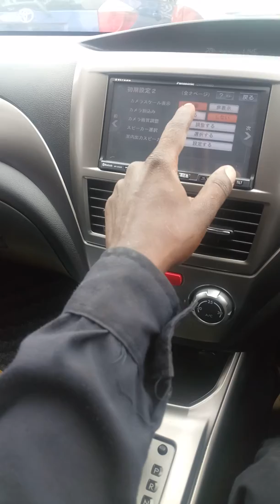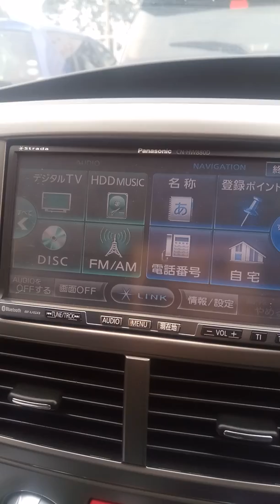Panasonic strada reverse camera setup / activation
Panasonic  radio CN-HW880D. ex Japan car stereo. Four easy steps